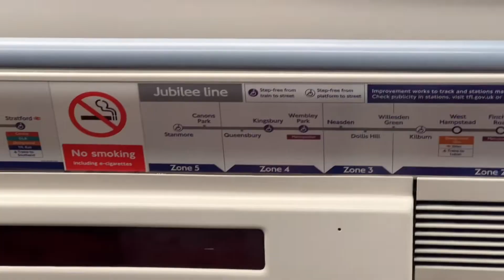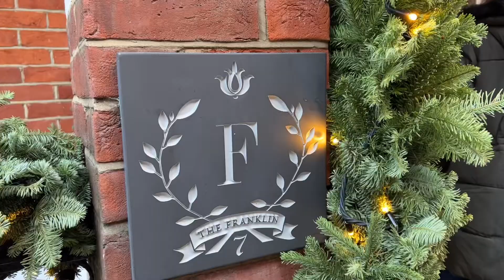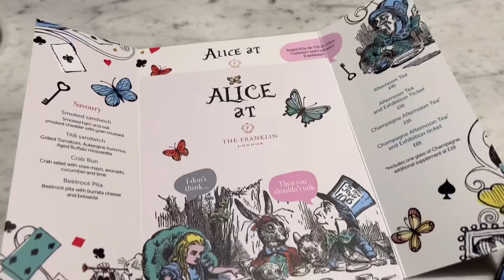[런던 로스쿨 VLOG] 런던에서 맞이하는 생일 | 애프터눈 티 at Franklin Hotel in London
런던에서 생일을 맞이했네요 ^^
런던 튜브가 계속 파업중이라서 Jubilee라인타서 그린파크가서 피카딜리타고 갔어요.
간단하게 쇼핑도하고 근처에 The Franklin Hotel in London에 애프터눈 티 예약해서 먹으러 갔어요.

요즘 Victoria and Albert Museum에서 이상한 나라의 엘리스 전시를 하고 있는데
애프터눈 티 테마를 엘리스로 잡아서 거기에 맞게 음식이 나와요. 전시는 12월 31일까지 하니까 관심있는 분들은 방문해 보세요.

해롯 백화점은 역시나 사람이 엄청 많았구요 개인적으로 주말보다는 평일에 방문추천!
연말이라서 사람이 더 많은 듯^^